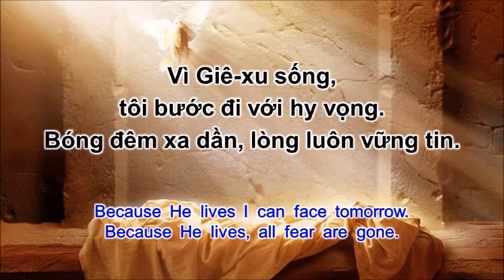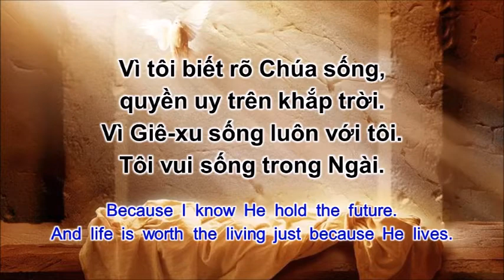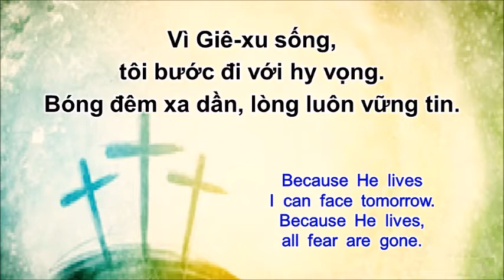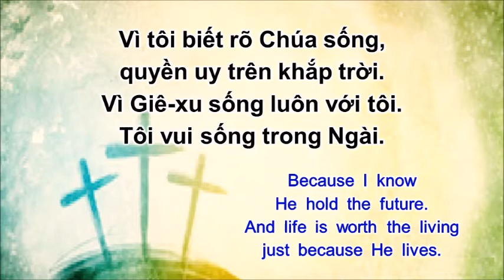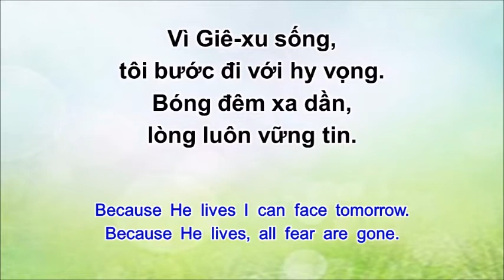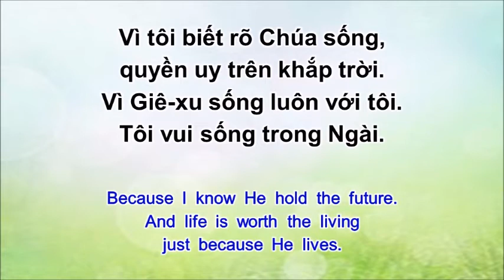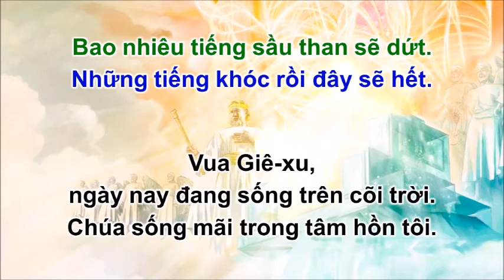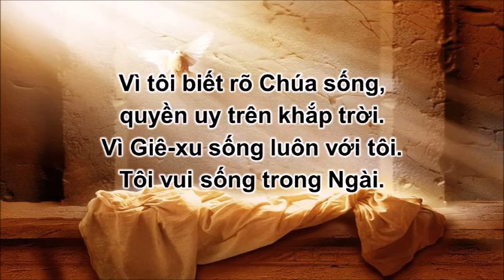Vì Giê-xu Sống [Đoản Ca 195] - Because He Lives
Nếu Chúa Jêsus không sống lại, thì niềm tin của người theo Chúa thật vô ích Niềm tin vào sự sống lại của Cứu Chúa Jêsus, không phải là niềm tin để xoa dịu những nỗi đau trong cuộc đời, hay chấn an lương tâm trước những sai phạm lầm lỡ, mà là NIỀM TIN TRONG SỰ SỐNG ĐỜI ĐỜI mà Cứu Chúa Jêsus đã hứa ban cho những ai tin Ngài. "Vì Đức Chúa Trời yêu thương thế gian, đến nỗi đã ban Con một của Ngài, hầu cho hễ ai tin Con ấy không bị hư mất mà được sự sống đời đời." [Giăng 3:16]

Lời bài hát/Lyrics
1.
Trên trời vinh quang, Vua Thánh xuống gian trần,
xót thương con người, sống trong tuyệt vọng.
Thân vàng hy sinh, chịu đau thương cứu người.
Hiện Ngài đang sống, để đón muôn người
tìm nguồn thái an.

Điệp Khúc:
Vì Giê-xu sống, tôi bước đi với hy vọng.
Bóng đêm xa dần, lòng luôn vững tin.
Vì tôi biết rõ Chúa sống, quyền uy trên khắp trời
Vì Giê-xu sống luôn với tôi, tôi vui sống trong Ngài.

2.
Trên đường tôi đi, tôi biết Chúa đi cùng.
Dẫu cho khổ nạn, vẫn luôn an bình.
Tâm hồn dịu êm, vì luôn luôn có Ngài.
Hiện Ngài đang sống, trong mỗi tâm hồn
bền lòng vững tin. [ĐK]

Vua Giê-xu, ngày nay đang sống trên cõi trời,
tiếng hoan ca muôn đời không dứt.
Nay mai đây, mọi dân trên đất sẽ hát mừng,
đón rước Vua Quang Lâm trần gian.

Bao nhiêu tiếng sầu than sẽ dứt.
Những tiếng khóc rồi đây sẽ hết.
Chúa sống mãi trong tâm hồn tôi.
Hát hát vang ! Hát hát vang ! Vì Ngài sống !

ENG
1.
An empty grave is there to prove my Saviour lives.

2.
I'll see the lights of glory and I'll know He lives. [Chorus]